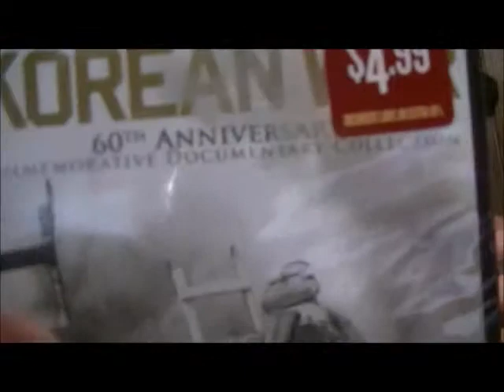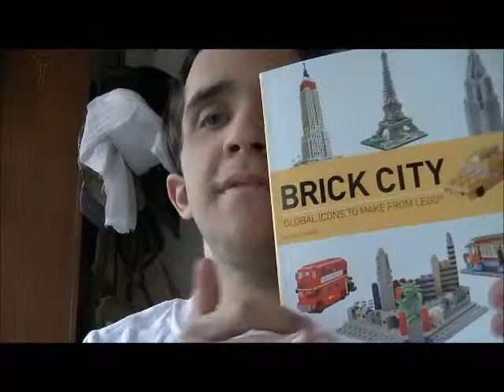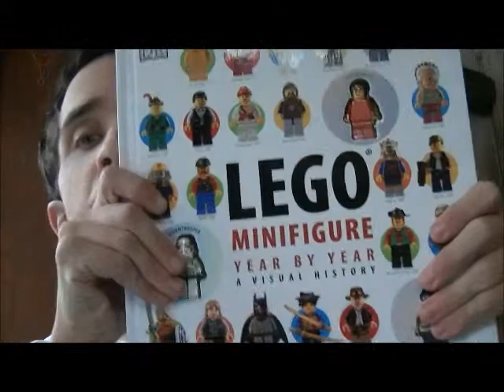Part 2 of birthday presents review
Part 2 and thanks 4 watching!